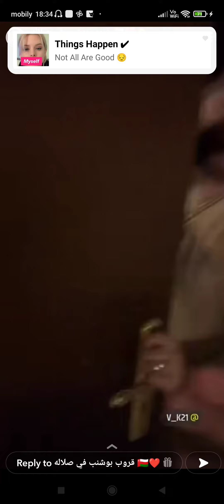13 July 2022